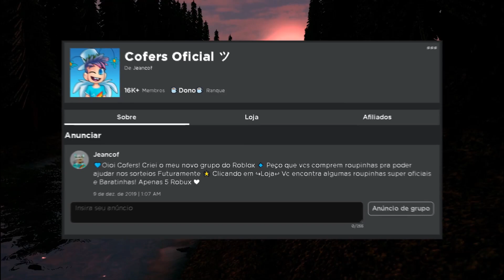ENFRENTANDO MEU MEDO COM FACECAM! 😂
💙 Oioi Cofers no vídeo de hoje eu gravei um vídeo de Facecam...espero que vcs gostem e curtam o vídeo! Beijinhos 💙

💓 Deixe o seu Like Cafesástico! 💓

*Pessoal não posso adicionar inscritos pois o Roblox tem limite de amigos e não dá pra adicionar todos os inscritos,então prefiro não adicionar nenhum pra não gerar conflitos*

SEGUE LÁ 💓 RUMO 50K LÁ!

| Email pra contatos e parcerias |

       Jeancof ☕